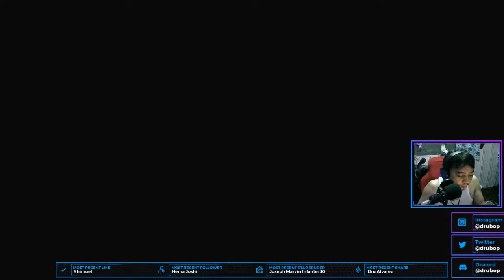Let's test out other game modes!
I waited so long for this major update! Let's check it out. :)

Giving away a custom Ghost of Tsushima coffee mug once we reach 250 followers.
Giving out 500php load once we hit 500 followers or 10USD for PSN, eShop or Xbox Live.

Catch me also on:
1. Twitch:
2. YouTube:
3. Facebook
**STARS are Active **
Computer: Pink Ryzen
Audio: Elgato Chat Link
Headset: Sony MDR-XB450AP
Mic: BM 800 Condenser Microphone
Connection: 50MBPS Globe Telecom